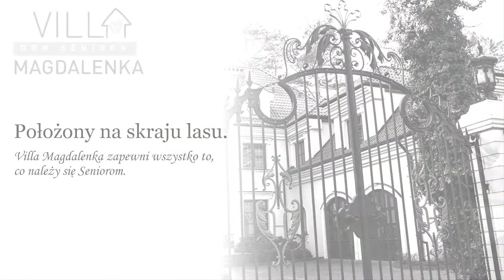Villa Magdalenka, domowa opieka nad seniorami, nadzór medyczny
Villa Magdalenka znajduje się w miejscowości Lesznowola na terenie województwa mazowieckiego. Prowadzimy Dom Seniora, który oferuje całodobową opiekę nad osobami starszymi. Dodatkowo proponujemy także opiekę podczas pobytu dziennego lub weekendowego.

Villa Magdalenka to magiczne, przytulne miejsce, które tworzą wspaniali ludzi i wyjątkowa atmosfera. Zapewniamy profesjonalną opiekę pielęgniarską i całodobowy nadzór medyczny.

Oferujemy turnusy rehabilitacyjne dla osób starszych i konsultacje psychologiczne. W czasie pobytu zapewniamy bogato wyposażone, eleganckie pokoje oraz całodniowe wyżywienie.

Proponujemy szeroki wybór terapii zajęciowej, muzykoterapię i wieczory filmowe. Do dyspozycji osób starszych oddajemy także wyjątkowo bogaty księgozbiór naszej biblioteki.

Z chęcią odpowiemy na wszystkie Państwa pytania i rozwiejemy ewentualne wątpliwości. Zachęcamy do kontaktu.